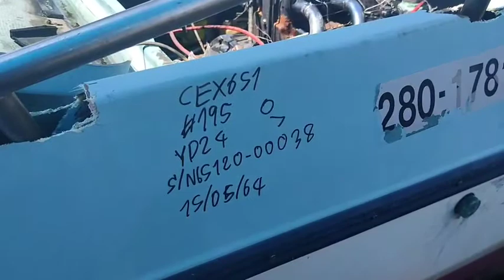YD24 65120 00038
: เรือ